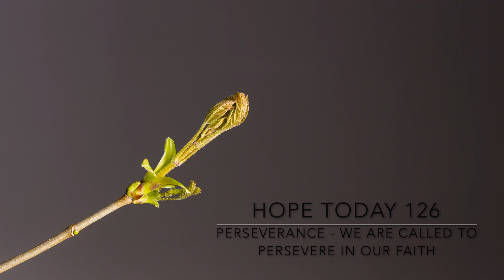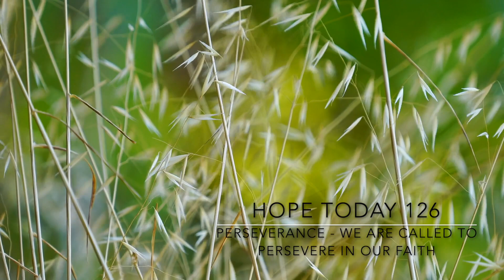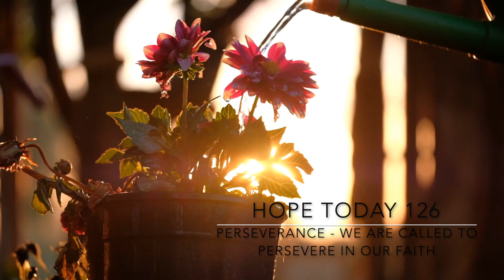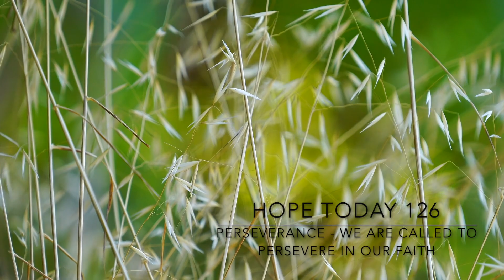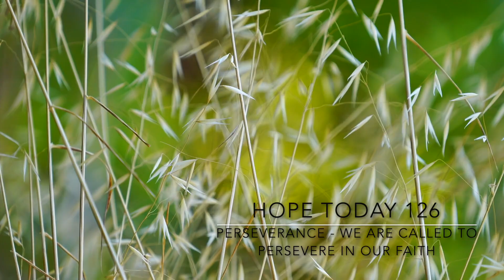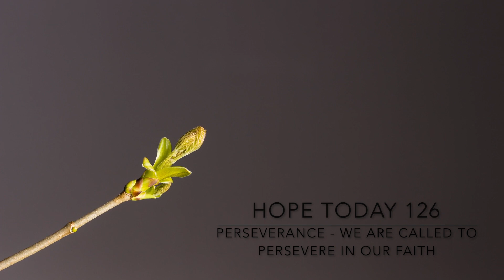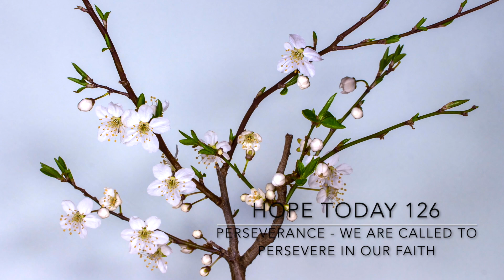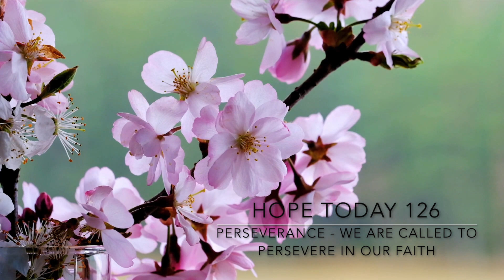Perseverance - We are Called to Persevere in our Faith - Hope Today 126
A program of word and music featuring an eclectic mix of christian music and teaching by Pastor Tom Cullen and Brian Evans.  Mac Wigfield starts the program with southern gospel classics.
Produced at Straight Path Studio in Uxbridge, Ontario, Canada.

Christian Artists featured are:
Cassidy Brothers
Monument Quartet
Kingsmen Quartet
Chris Rice
Patrick Dopson
Jill Phillips
Herbster's Trio
The Whites
Steve Green
Sandra McCracken

"Hope Today" is completely not for profit and is listener supported.  The mission of Hope Today is to spread the good news of Jesus Christ.  If you have any questions or comments and are interested in how you can help support our online radio ministry please